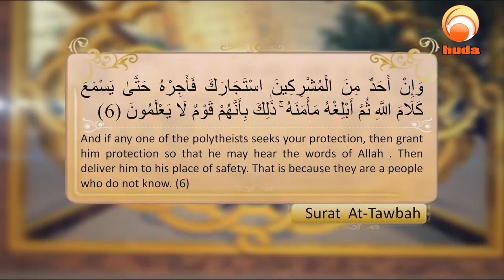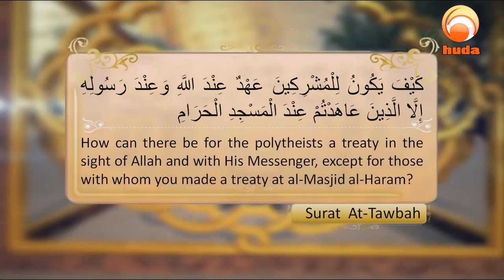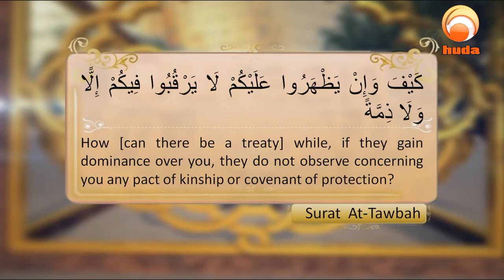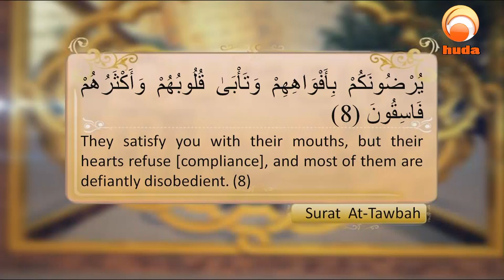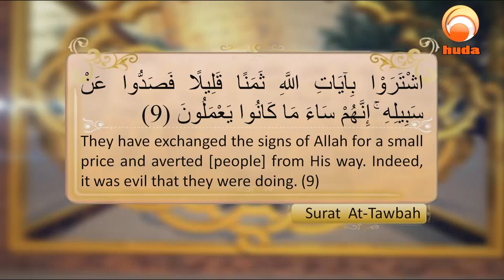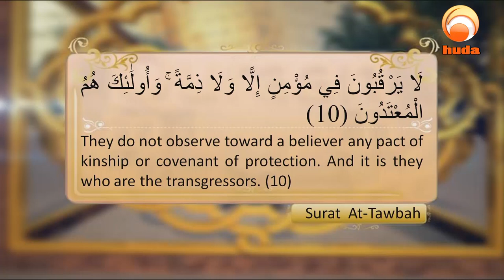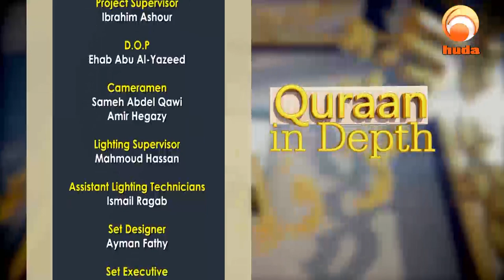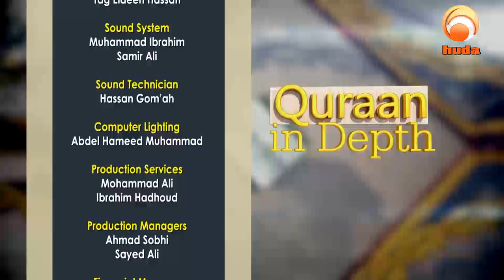Quran In Depth Tafseer Surat Al Tawbah verse 6 to10